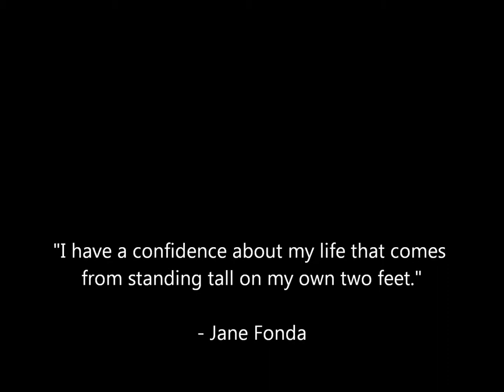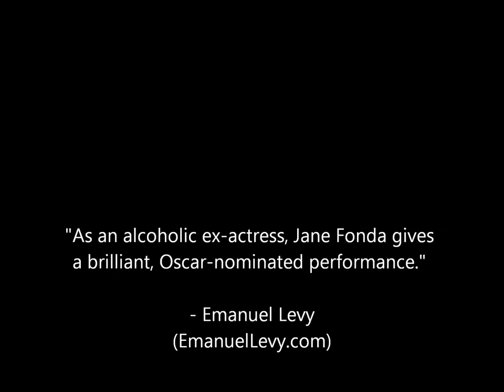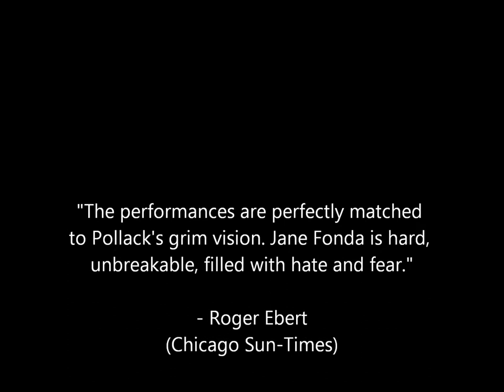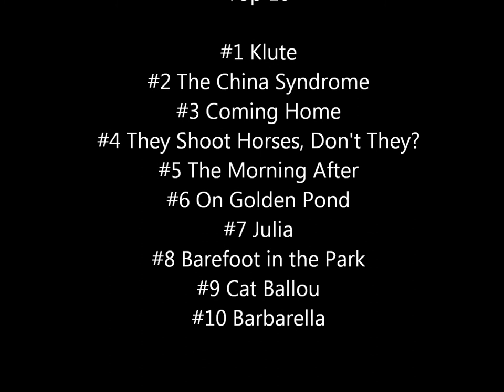Top 10 Jane Fonda Performances